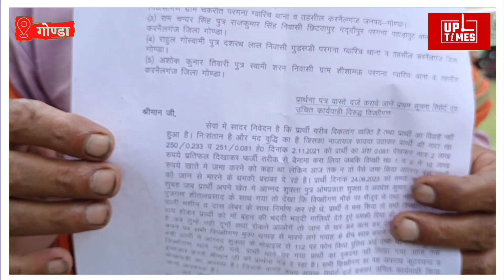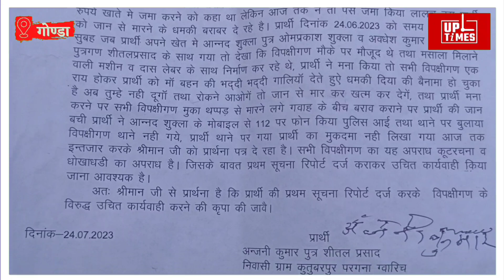गरीब को नशे की गोली खिलाकर कराया फ़र्ज़ी बैनामा | करोड़ो की ज़मीन लेकर नहीं दिए एक भी रुपए..